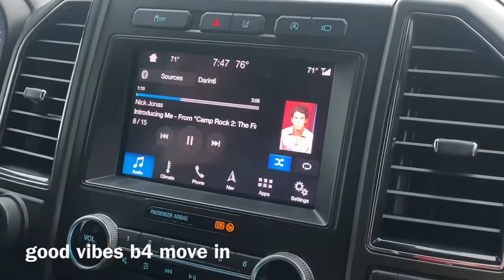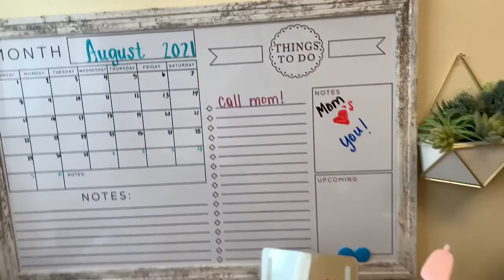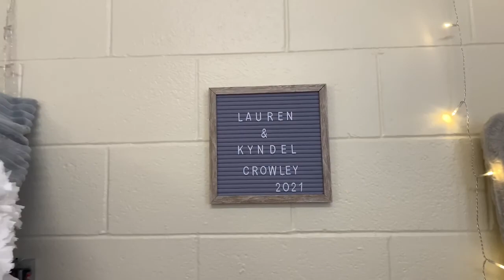College move in day/swat week day 1!!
This is a very long awaited video. Editing is not very fun to do, but I hope you guys enjoy my college videos!!